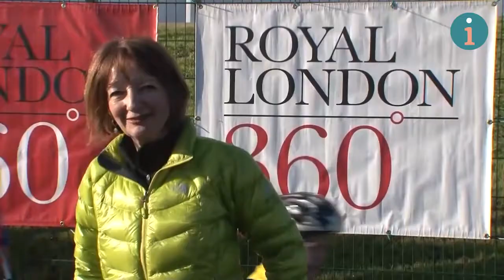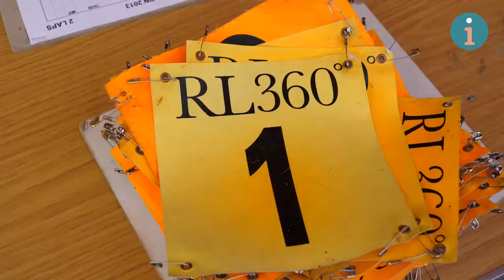RL360 Sponsored Isle of Man Youth Cycling League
RL360 is involved in cycling at grass roots level, having sponsored the massive success story that is the Isle of Man Youth Cycling League for 25 years. The league continues to churn out potential champions while at the same time providing hundreds of the Isle of Man's 3 to 16-year-olds with an active and fun hobby.

“We have had a long association with RL360 which, looking back, has been a match ‘made in heaven’, not only producing cycling stars but young cyclists who have lots of fun.” – the Isle of Man Youth Cycling League’s Dot Tilbury.